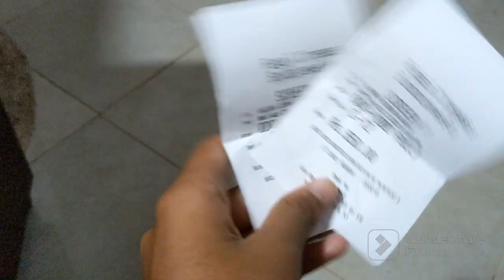cargils square bandarawela ♥️♥️ Episode;002...day vlog 🤍🌄🌅 movie day